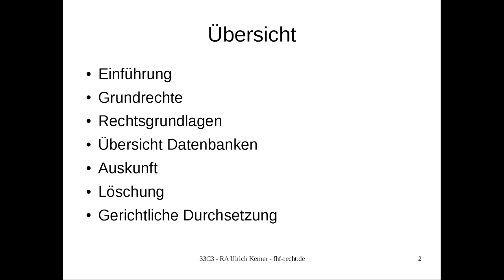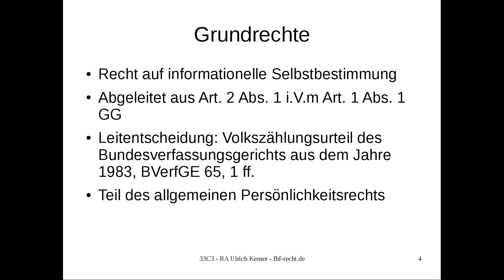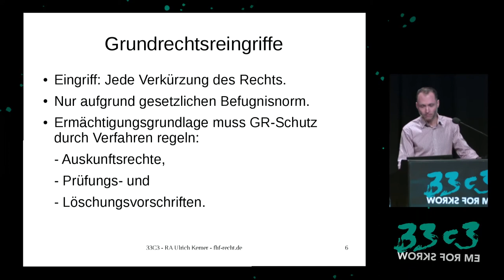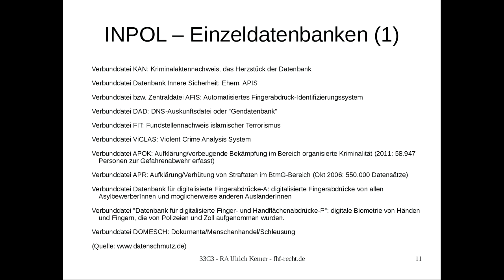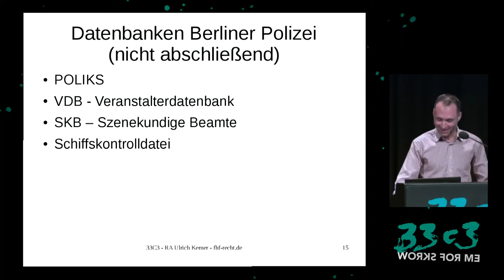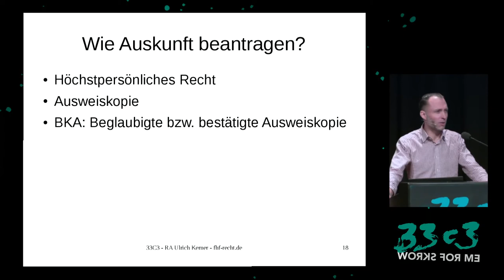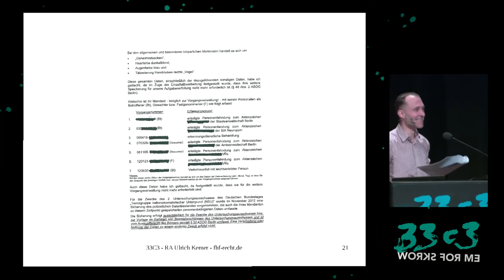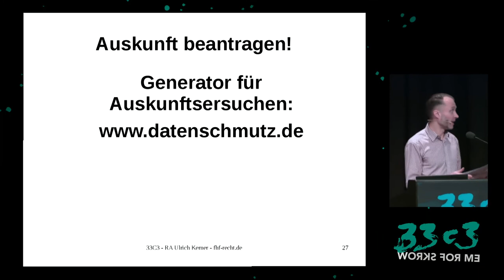Check Your Police Record! (33c3) - english translation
Polizeiliche Datenbanken und was man über seinen Auskunfts- und Löschungsanspruch wissen sollte

Polizeibehörden und Geheimdienste sammeln Daten der Bürger – mehr als je zuvor. Der Bestand an unterschiedlichen Datenbanken ist enorm gewachsen und geradezu unübersichtlich geworden. Aufgrund datenschutzrechtlicher Regelungen gibt es für etliche dieser Datenbanken einen gesetzlichen Auskunftsanspruch des Bürgers.

['RA Ulrich Kerner']